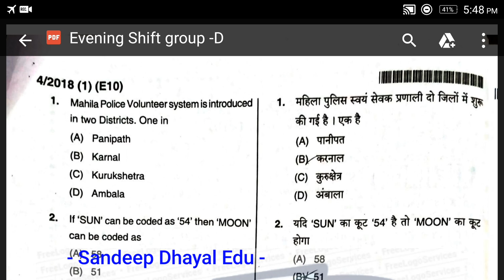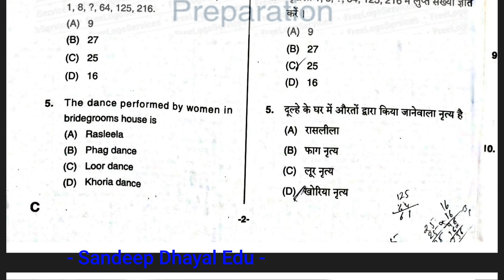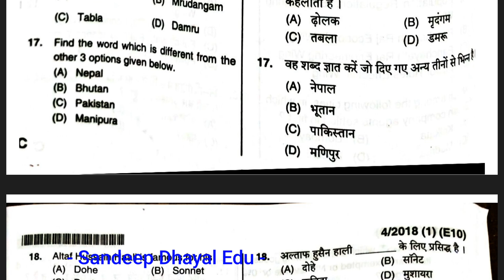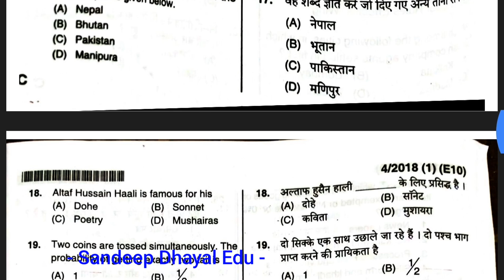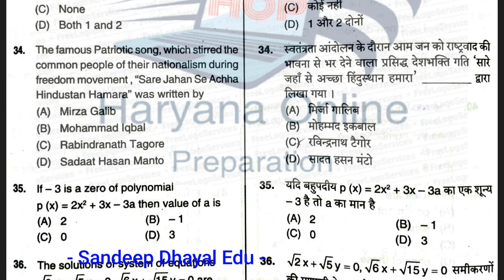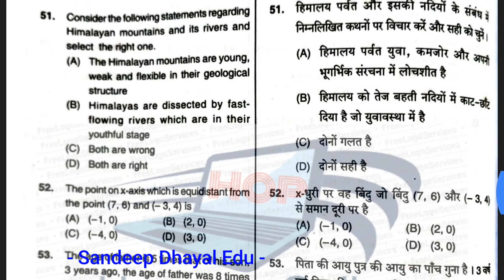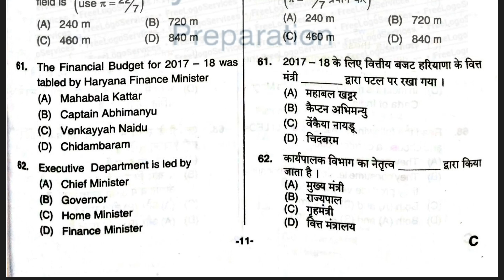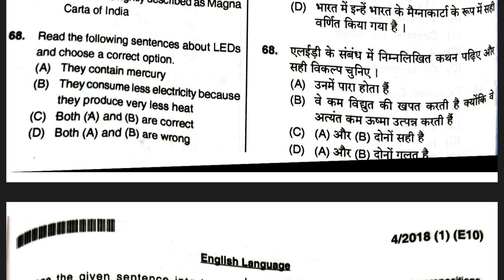Answer Key HSSC Group D Evening Shift Paper Haryana GK Questions 10-11-2018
Haryana Last 6 Month Current Affairs - पिछले 6 महीने के हरियाणा करंट अफेयर - HSSC Group D Special

Haryana Last 3 Month Current Affairs - पिछले 3 महीने के हरियाणा करंट अफेयर - HSSC Group D